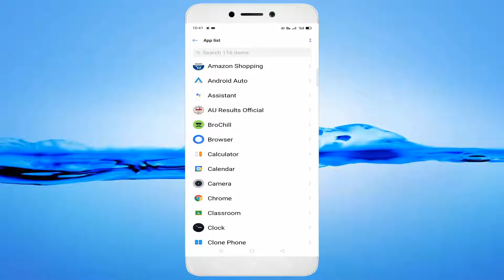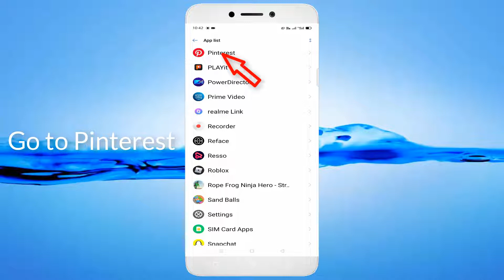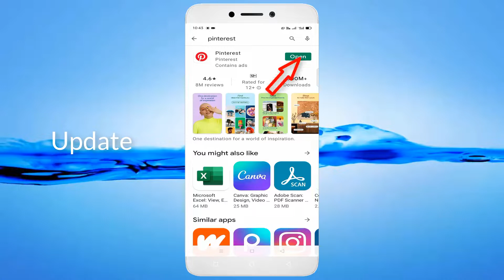How To Fix Pinterest App Not Open / Not Working Issue Android & Ios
In This Tutorial How To Fix Pinterest App Not Open / Not Working Issue Android & Ios